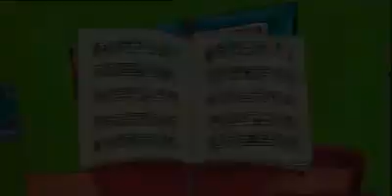Horrid Henry Full Episode - The Dinner Guest's